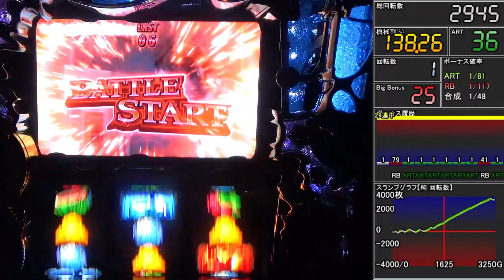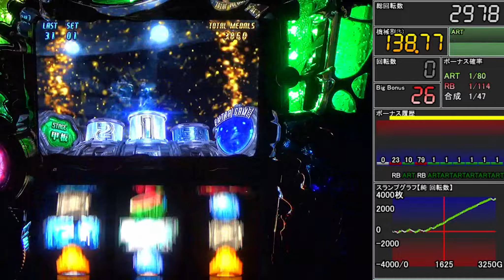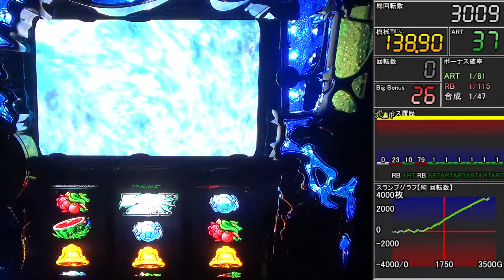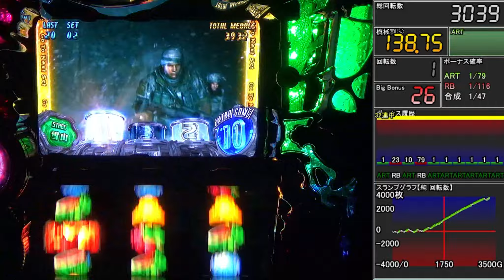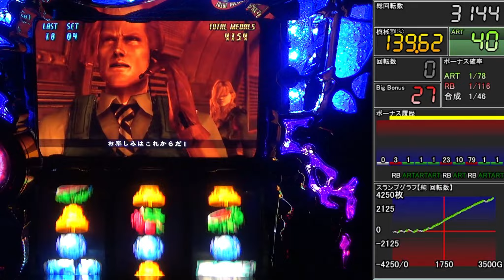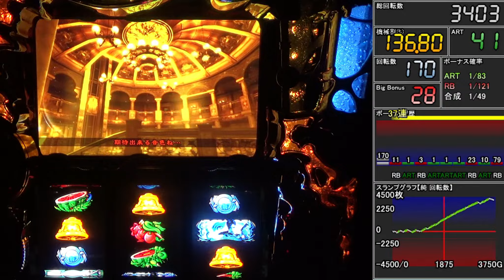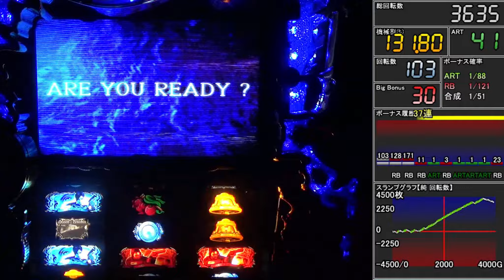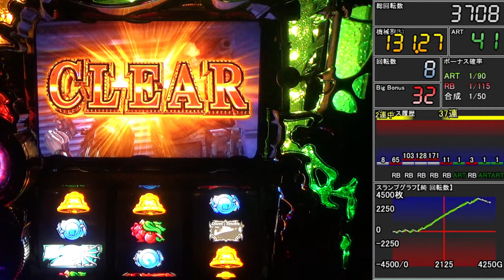【設定6】パチスロ バイオハザード リベレーションズ 10000Gの軌跡 part7【Season1】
ART中のパンデミックバトルの突入の際に『継続確定抽選』をしています。

どれくらいの確率なのかは現状出ていないのですが
継続確定の抽選に受かると50%で次回予告（本動画のやつ）
50%でパンデミックバトルの撃破期待度の表示が★５になるそうです。

次回予告は何度か見たことがあったのですが
撃破期待度の★５は見たことがないので、そっちの50%も取ってみたいですね。
（レバーオンに集中して見逃しそうですけど...ｗ）